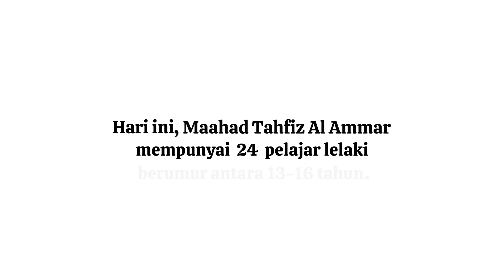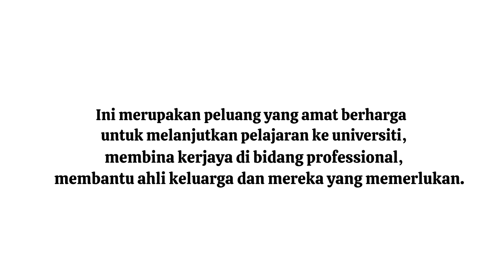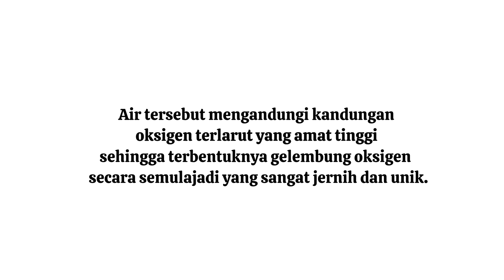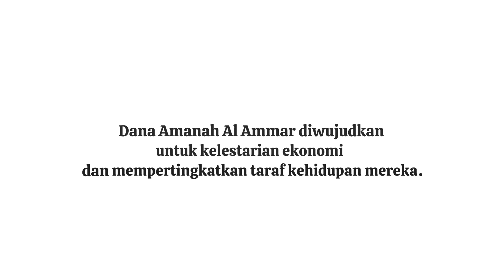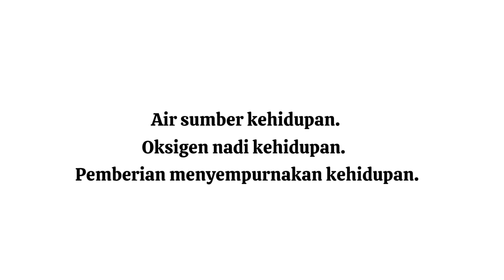SALAM AIDILFITRI DARI YAYASAN AL AMMAR & BUBBLES O2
Melakukan kerja amal seperti membuka sekolah untuk golongan yang tidak bernasib baik merupakan satu rahmat. Berikut merupakan sebuah kisah Maahad Takhfiz Al Ammar. Maahad Tahfiz Al Ammar mempunyai kisah yang luar biasa. Ikuti kisah mereka bagaimana mereka sangat dekat pada Bubbles O2, satu-satunya air mineral semulajadi beroksigen di Malaysia 🇲🇾

**SELAMAT HARI RAYA MAAF ZAHIR BATIN**
Doing good works such as founding a school for disadvantaged youth is its own reward.
The story of Maahad Tahfiz Al Ammar is one such tale. It is not the usual story of a school for disadvantaged youth. Watch how Maahad Takhfiz Al Ammar is so closed to Bubbles O2, Malaysia's only natural oxygenated mineral water 🇲🇾